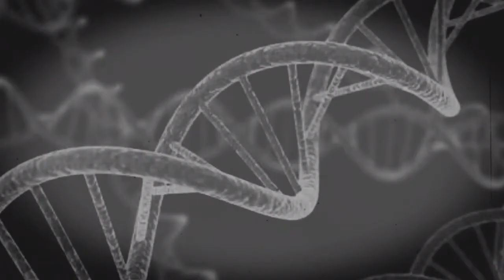⚫EDWARD MORDRACK O HOMEM DA SEGUNDA FACE (DEMONÍACA)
(Quem foi Edward Mordrack)

Edward Mordrack era herdeiro de um importante título de nobreza na Inglaterra ao qual nunca reclamou, tirando sua face na nuca podia ser considerado um homem belo e era um músico talentosíssimo e brilhante fidalgo, tinha tudo para ter uma vida feliz, mas em sua nuca carregava a tristeza de sua vida, Edward possuía outra face em sua nuca, uma face que todos, inclusive ele próprio diziam ser desfigurada e “do mal”. Era algo absurdamente anormal que não comia, mas podia grotescamente rir e chorar.

Alguns relatos afirmavam que olhar a face diretamente era extremamente desconfortável, as pessoas diziam que os olhos da face expressavam inteligência e raiva e seguiam as pessoas lentamente como se estivesse estudando aqueles que visualizavam.

 Outros relatos apontavam para uma espécie de sorriso sarcástico que lentamente se formava na desfigurada face como se quisesse demonstrar um ódio oculto. Era quase impossível observa-la por muito tempo.

Edward se matou com 23 anos.
Claro que Edward sofria muito com isso, em seu confinamento e solidão, afirmava ser impossível conviver com aquele “Demônio”, chegou a solicitar a todos os médicos que conseguiu a retirada da segunda face, mas seu pedido não poderia ser atendido, pois Edward morreria na cirurgia.

Alguns relatos sobre o demônio da nuca de Edward Mordrack são impressionantes. Ele afirmava que sua segunda face era o próprio Demônio, quando estava triste a face sorria e algumas vezes até gargalhava, à noite, rotineiramente, Edward era acordado na madrugada por sussurros da face deformada, eram palavrões e um choro enlouquecedor que tinham como objetivo afetar o pobre Edward.

O final da história foi trágico, Edward se matou aos 23 anos de idade, alguns afirmam que ele envenenou-se, já outros relatos afirmam que ele disparou um tiro bem entre os olhos da “Face demoníaca”.

Contudo em sua carta de despedida deixou bem claro:

“Peço que retirem esse demônio de meu corpo antes que me eternizem em terra, pois pretendo e solicito dormir a eternidade sem os lamentos do inferno”.

Seu pedido foi atendido pelos médicos Manvers e Treadwell que cuidavam do caso. Edward foi enterrado em uma cova de terra barata e sem qualquer tipo de lápide ou escultura também ao seu pedido

COMPARTILHE

DEIXE SEU CURTI-LIKE

VALEUUU